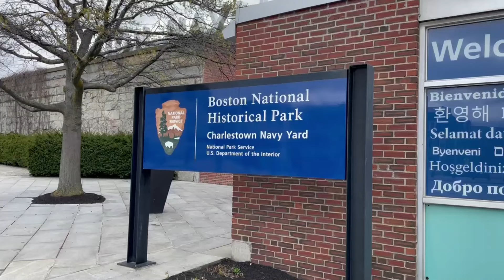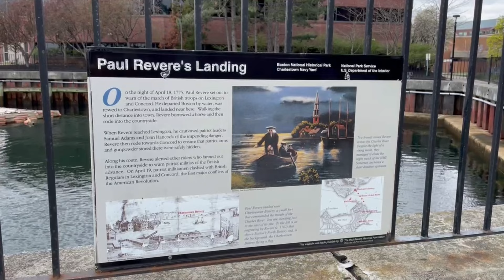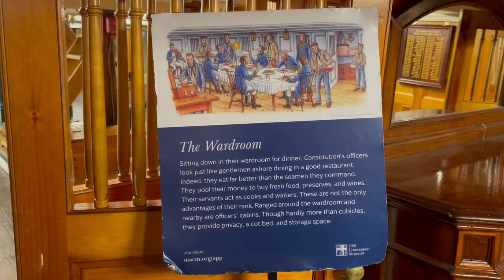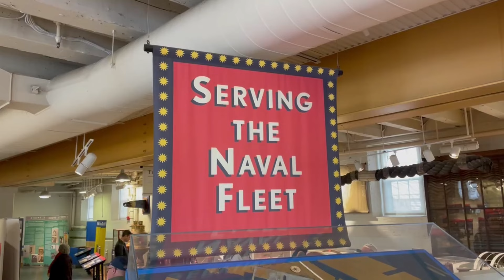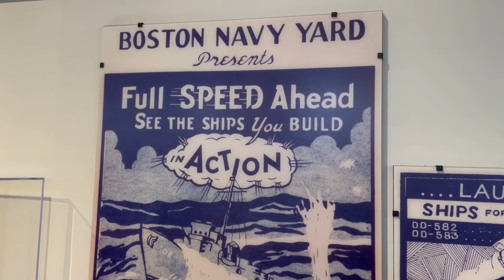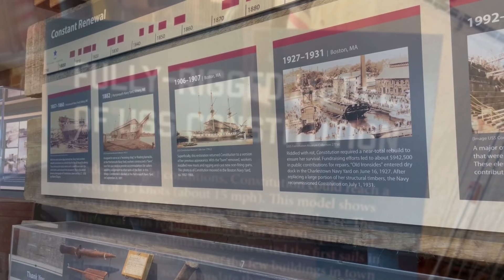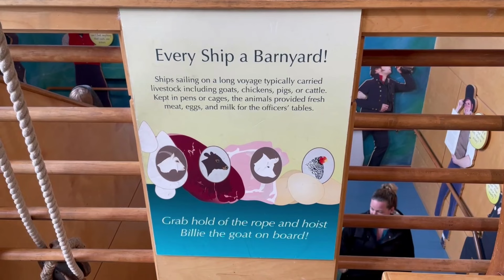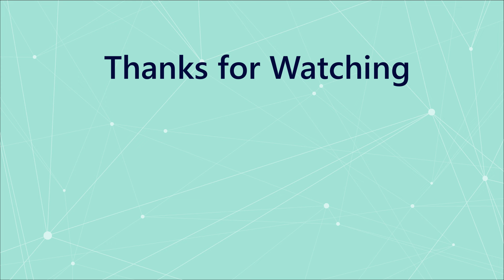Boston Naval Shipyard and USS Constitution- World's oldest ship still afloat I TravelFreak Videos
Boston Naval Shipyard and USS Constitution- World's oldest ship still afloat

USS Constitution, also known as Old Ironsides, is a three-masted wooden-hulled heavy frigate of the United States Navy. She is the world's oldest ship still afloat.[Note 1] She was launched in 1797, one of six original frigates authorized for construction by the Naval Act of 1794 and the third constructed. The name "Constitution" was among ten names submitted to President George Washington by Secretary of War Timothy Pickering in March of 1795 for the frigates that were to be constructed. Joshua Humphreys designed the frigates to be the young Navy's capital ships, and so Constitution and her sister ships were larger and more heavily armed and built than standard frigates of the period. She was built at Edmund Hartt's shipyard in the North End of Boston, Massachusetts. Her first duties were to provide protection for American merchant shipping during the Quasi-War with France and to defeat the Barbary pirates in the First Barbary War.

Constitution is most noted for her actions during the War of 1812 against the United Kingdom, when she captured numerous merchant ships and defeated five smaller British warships: HMS Guerriere, Java, Pictou, Cyane, and Levant. The battle with Guerriere earned her the nickname "Old Ironsides" and public adoration that has repeatedly saved her from scrapping. She continued to serve as flagship in the Mediterranean and African squadrons, and she circled the world in the 1840s. During the American Civil War, she served as a training ship for the United States Naval Academy. She carried American artwork and industrial displays to the Paris Exposition of 1878.

Constitution was retired from active service in 1881 and served as a receiving ship until being designated a museum ship in 1907. In 1934, she completed a three-year, 90-port tour of the nation. She sailed under her own power for her 200th birthday in 1997, and again in August 2012 to commemorate the 200th anniversary of her victory over Guerriere.

Constitution's stated mission today is to promote understanding of the Navy's role in war and peace through educational outreach, historical demonstration, and active participation in public events as part of the Naval History & Heritage Command. As she is a fully commissioned Navy ship, her crew of 75 officers and sailors participate in ceremonies, educational programs, and special events while keeping her open to visitors year round and providing free tours. The officers and crew are all active-duty Navy personnel, and the assignment is considered to be special duty. She is usually berthed at Pier 1 of the former Charlestown Navy Yard at one end of Boston's Freedom Trail.